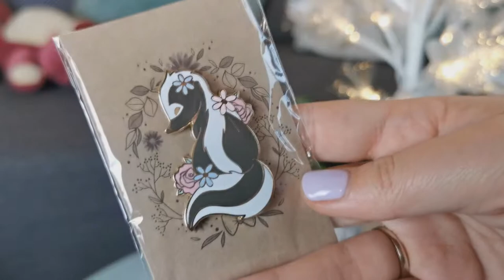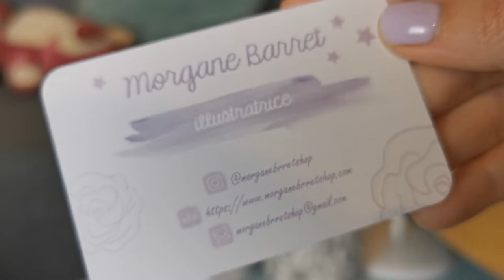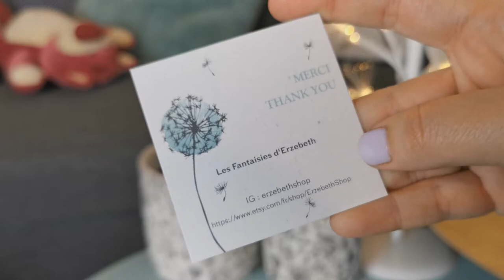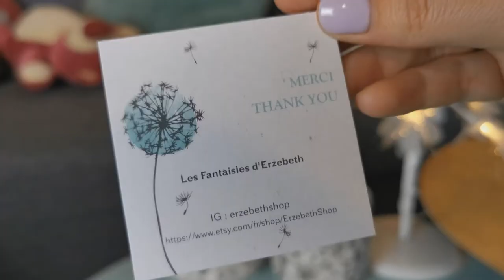PIN MAIL #3 : Gros lot Vinted et coups de cœurs !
On se retrouve ce dimanche pour un nouveau pin mail ! Beaucoup de pin's que j'aime beaucoup et que je suis ravie d'ajouter à ma collection!
Voici quelques liens des shops énoncés en vidéo :

(Pins du bouquet et de la moufette dans la vidéo)

(pin's Rafiki Yoga break dans la vidéo)

(Duo de pin's Baymax dans la vidéo)

Trouvable à Disneyland Paris : Pin's de Grape Soda

Si vous êtes intéressés par des pin's Tarzan comme moi, pensez à regarder Vinted c'est vraiment pas mal des fois :)

Pour me suivre dans mon univers :
La moindre question ? N'hésites pas me contacter à cette adresse:
ou sur Instagram !